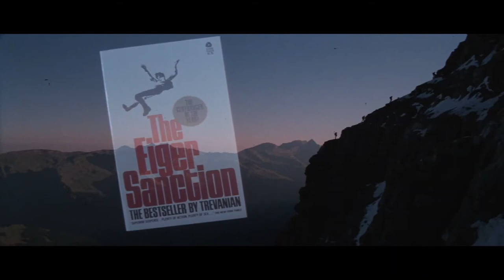The Eiger Sanction (1975) - Trailer HD 1080p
The Eiger Sanction is a 1975 American action thriller film directed by and starring Clint Eastwood. Based on the 1972 novel of the same name by Trevanian, the film is about an art history professor, mountain climber and former assassin once employed by a secret United States government agency who is blackmailed into returning to his deadly profession and do one more "sanction," a euphemism for killing. He agrees to join an international climbing team in Switzerland planning an ascent of the Eiger north face in order to complete a second sanction to avenge the murder of an old friend. The film was produced by Robert Daley for Eastwood's Malpaso Company, with Richard D. Zanuck and David Brown as executive producers, and co-starred George Kennedy, Vonetta McGee and Jack Cassidy.

Principal photography started on August 12, 1974, and ended in late September 1974. The picture was filmed on location on the Eiger mountain and Zurich in Switzerland, in Monument Valley and Zion National Park in the American Southwest, and in Carmel-by-the-Sea and Monterey in California. Special equipment and handheld cameras were employed to film the climbing sequences. Eastwood did his own climbing and stuntwork under dangerous conditions. Twenty-six-year-old British climber David Knowles died on the Eiger during the production. The film score was composed by John Williams.

The Eiger Sanction was released in New York City on May 21, 1975, and received mixed reviews. The general reaction among many reviewers offered criticism of the story and screenplay, and praise for the climbing footage and action sequences. The film, which was made with a budget of $9 million, earned $14,200,000 at the box office. The Eiger Sanction was first released in DVD format on December 15, 1998, and in Blu-ray format on November 10, 2015 by Universal Studios.